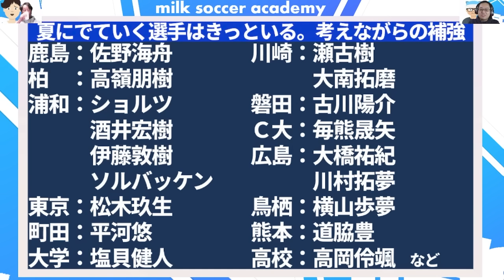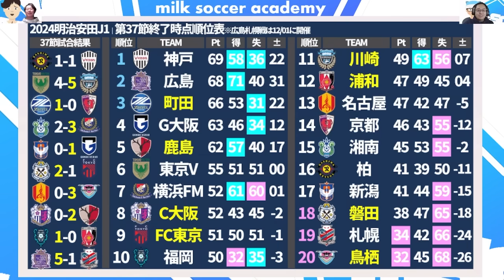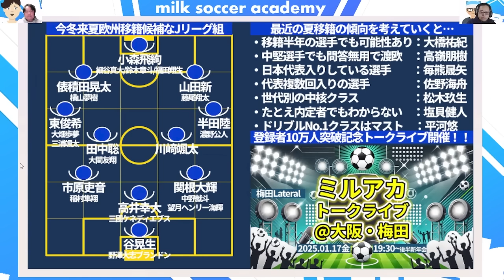【今冬移籍市場は2025夏&2026夏も考慮すべき】国内組の獲得は活躍や成長含めてその次の獲得の一手まで見越す必要がある時代に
オルカンやらS&P500が安定的な上昇投資だとか、今年ならメタプラじゃないかとか、
佐藤的にはそういう話もしたいところですが、
動画内でお伝えしたように、
・半シーズン二桁得点（二桁関与でもいいかもね）
・デュエル圧勝組
・代表招集組
・世代別常連
このあたりは…もう、すぐにでもいってしまうので、
その予兆がある段階で各チームは動き出したほうがいいでしょうねと…
パリ五輪経験組は可能性特大ですが、それ以外でも
山田新、俵積田晃太、鈴木章斗、中野就斗あたりはかなり現実的。
鈴木淳之介、東俊希、濃野公人、稲村隼翔もそう遠くはない話。

⭐️【ミルアカ予備校】NEW MEMBERSHIP LIVE ARCHIVE
12/02月：【祝10万人到達&移籍候補の確度チェック】細谷真大は名古屋かガンバか欧州か…？週末にでてきた移籍事情を何も知らないマーさんと確認しよう！

🔴メンバーシップの説明

🛒【購買部】ミルアカグッズショップ
ミルアカグッズショップに2024verのミルアカ×今治タオルの【限定タオマフ】入荷！

☎企業案件・出演依頼をお待ちしております！

・ノーミルク佐藤のサッカーについて話す個人ch：ノーミルク佐藤ラボ

・ノーミルク佐藤の雑談配信・麻雀・VLOG等の個人ch：ノーミルク佐藤ライフ

🟠ミルアカがお世話になっている会社さん
・エルゴラ+さん
毎週鮮度の高い試合のレビューとインタビューが読めるぞ！

・DAZNさん
Jリーグや代表戦を今後ともよろしく！
お仕事も待っています！！

・FCコミュニティシリーズさん
マーさんが実況で登場するぞ！

※佐藤がデータ提供やらたまに出演も！

　→年に佐藤が2~3回出演しているぞ！

※写真や画像は掲載許可を頂いているものまたはご提供いただいたものとなります。
　また、資料はパワーポイント等での独自制作のものとなります。
※ご興味のある方は佐藤までご連絡ください！
※何らかの形で活用をご希望の場合はご連絡ください。
※無断掲載等はお断りしております、度が過ぎる場合は然るべき対処をさせていただきます！